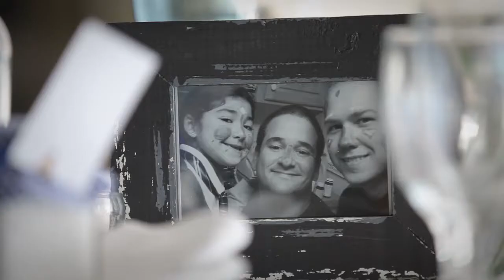Strandkombuis Wedding - Shane & Kiko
Shane + Kiko what an amazing couple both from New York and
decided to have their special wedding celebration on African soil.
This wedding = True love.  An amazing day, filled with lots of emotion and true happiness. Videography by FJS Productions. Photography by Annemari Ruthven